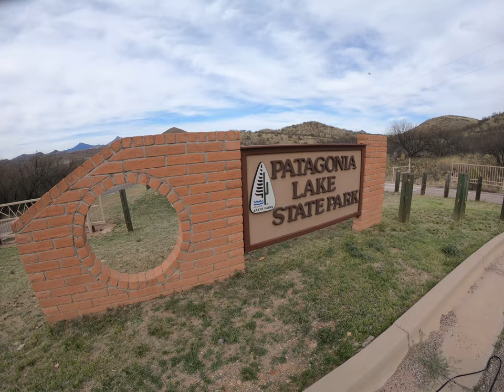Southern AZ - Lake Patagonia Day Trip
This one never made it past the production room floor, as I guess at the time I thought it was not serious enough real estate info. But, since we are taking a break from some of the heavier real estate content or shall I say, peppering it with fun visits to state parks, national monuments, and some of the best spots you want to see as a new visitor to Southern Arizona to decide if this is where you want to move and live. I know flying/driving is more complicated now during these challenging times, so let me be your eyes/ears for all things Real Estate in Southern AZ, and that includes exploring the surrounding areas and deciding if Tucson is the right fit for YOU! Please share comment ideas for future places you like me to check out, and we'll see if we can't make that happen. :)

Believe me these parks here are as kid-friendly as they are dog-friendly.

5@5™, is a trademark, solely owned by the founder and creator of a media and video production company of the same name, shall not be infringed. Founder and Principal of 5@5™ , Heather L. McClaren, is also a practicing licensed Realtor® in the state of Arizona and is not, in any way, form or fashion associated with any legal agency, law firm, and/or the like, and is not licensed as a practicing attorney. The limited information encompassed within each 5@5 video is taken directly from basic and generalized statements of known fact in regard to McClaren's accumulated current real estate knowledge under said license.
It is our intent to openly share information freely for homesellers, homeowners, homebuyers, investors, and any other interested parties but we advise you to see legal advice from a licensed attorney should you need legal information beyond the explanation of the contract and process that your current AZ Realtor® or Heather L. McClaren, licensed AZ Realtor® are legally allowed to provide. All trademarks of company and product, and copyrights of all media are solely reserved for said 5@5 and currently protected under said principal's name for all videos and media of said name.